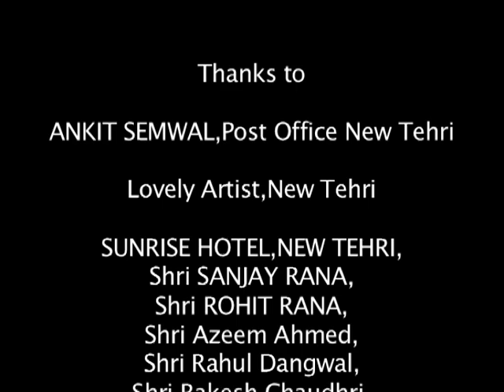CHOR POLICE TRAILER YouTube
SURGING PRODUCTION  official trailer of short movie CHOR POLICE .
DIRECTED by SURAJ KUMAR . EDITED by Dr. VIKAS PHONDNI, CAMERA by LEEV ROCK.